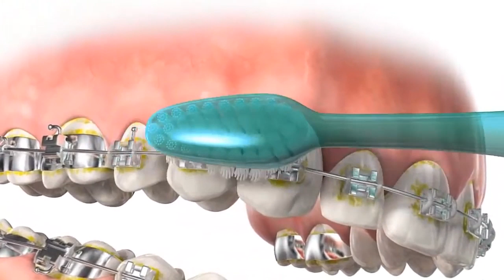Next Stage - Dr.Shadi Alhourani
تواصل معنا عن طريق الاتصال على ارقامنا :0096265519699 او 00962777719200